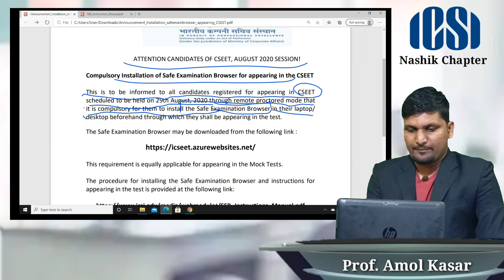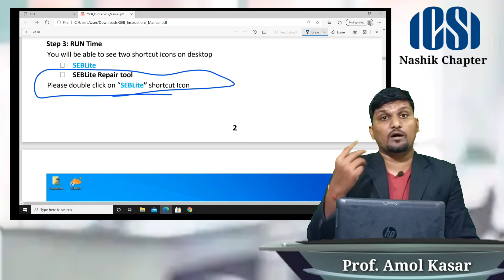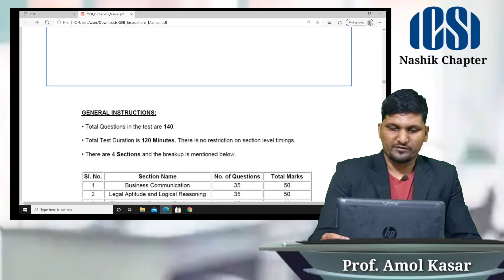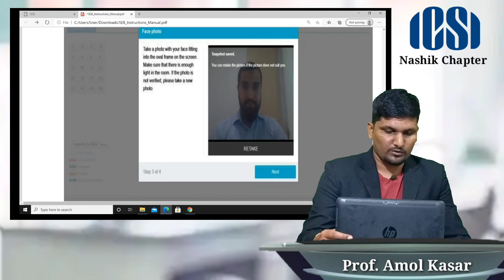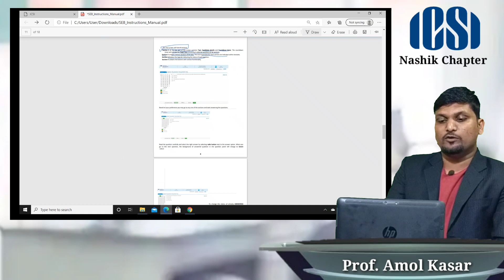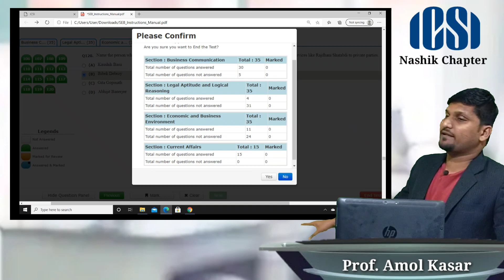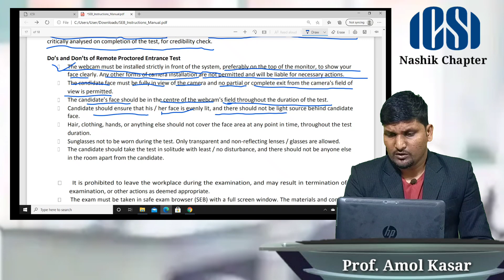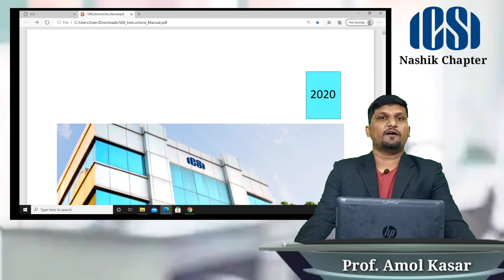CSEET Exam - Safe Examination Browser 🚨| Very Important Announcement | Nashik Chapter ICSI